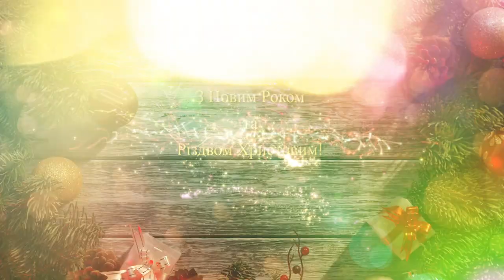Вітаємо з Новим роком та Різдвом Христовим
Нехай атмосфера свята, надії, радості буде з вами весь рік, нехай щастя переповнює думки і почуття, а здоров'я дасть можливість здійснити всі мрії.

З Новим Роком та Різдвом Христовим від Макош